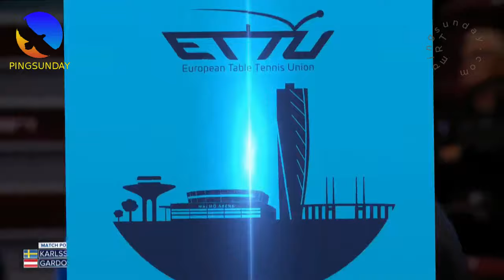Gardos Robert - Karlsson Kristian | Austria - Sweden 1/3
Kolodziejczyk Maciej - Falck Mattias
Austria - Sweden | Round of 16 | Men´s Team

2023 STUPA European Team Championships, 10-17 Sep 2023 Malmö, Sweden

Hellbender
David Latov
Mark Afuso
Devrim Uner
jeffrey cook
Andrew Konizeski